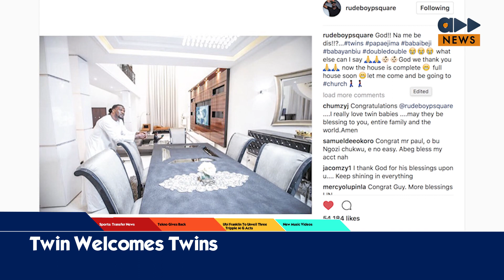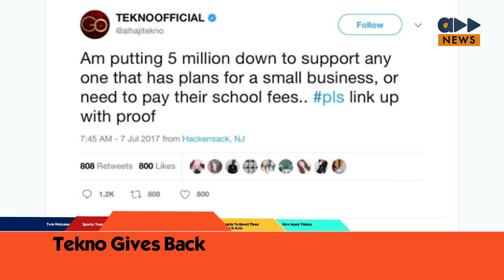Accelerate News- Paul PSquare Welcomes Brand New Set Of Twins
PSquare news got us all buzzing and sport transfers are making fans feel some kind of way. Catch it all.